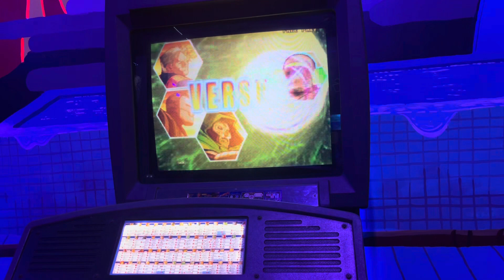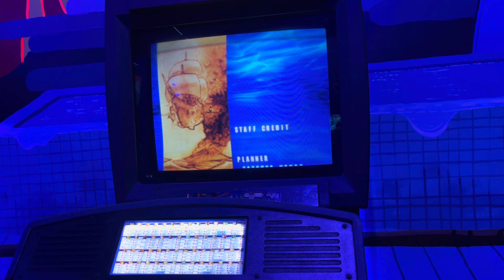Marvel vs. Capcom 2 showdown @ the Wayback’s Arcade!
Marvel vs. Capcom 2 beaten by Papa Brad at the Wayback's Arcade.

I am Papa Brad. I love everything RETRO! I grew up in the arcade golden age. As a kid when my parents asked if I wanted to go the toy store or arcade, I always picked arcade. The 80s and 90s arcade games will hold a special place in my heart. The Atari 2600 was the first console that brought the arcade experience home. Today, I have an arcade in my home with cabs from all the main home arcade companies. I love ALL things arcade, retro, and pinball. I have awesome arcade tours and cover the home arcade scene. Check my channel out at: